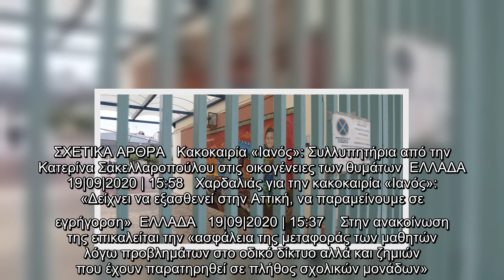Κακοκαιρία «Ιανός»: Κλειστά τα σχολεία Δευτέρα και Τρίτη σε Κεφαλονιά-Ιθάκη | ΕΛΛΑΔΑ | iefimerida.gr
Κλειστές θα μείνουν την Δευτέρα και την Τρίτη (21 και 22 Σεπτεμβρίου) όλες οι σχολικές μονάδες σε Κεφαλονιά και Ιθάκη σύμφωνα με την Περιφερειακή Ενότητα Κεφαλονιάς.  ΣΧΕΤΙΚΑ ΑΡΘΡΑ   Κακοκαιρία «Ιανός»: Συλλυπητήρια από την Κατερίνα Σακελλαροπούλου στις οικογένειες των θυμάτων  ΕΛΛΑΔΑ   19|09|2020 | 15:58   Χαρδαλιάς για την κακοκαιρία «Ιανός»: «Δείχνει να εξασθενεί στην Αττική, να παραμείνουμε σε εγρήγορση»  ΕΛΛΑΔΑ   19|09|2020 | 15:37    Στην ανακοίνωση της επικαλείται την «ασφάλεια της μεταφοράς των μαθητών λόγω προβλημάτων στο οδικό δίκτυο αλλά και ζημιών που έχουν παρατηρηθεί σε πλήθος σχολικών μονάδων». Ακόμα ένα αποτέλεσμα της κακοκαιρίας «Ιανός» με την οποία μάχεται το μεγαλύτερο μέρος της χώρας τα τελευταία 24ωρα.  Ζάκυνθος: Πάνω από 450 βλάβες στο δίκτυο ηλεκτροδότησης   Συνεχίζονται οι εργασίες αποκατάστασης της ηλεκτροδότησης στη Ζάκυνθο, μετά τις εκτεταμένες ζημιές που προκάλεσε ο μεσογειακός κυκλώνας "Ιανός".   Υπολογίζεται ότι υπάρχουν αυτή την στιγμή πάνω από 450 βλάβε ...